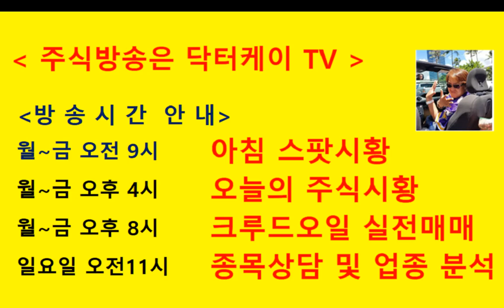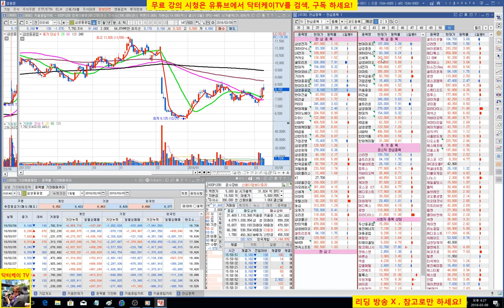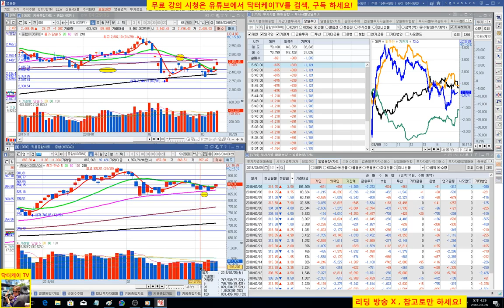= 닥터케이 TV =오늘의 주식시황/180309/코스피 코스닥 기관 외국인 쌍끌이 매수 상승/주식으로 1억만들기/직장인과 주식초보를 위한 주식방송